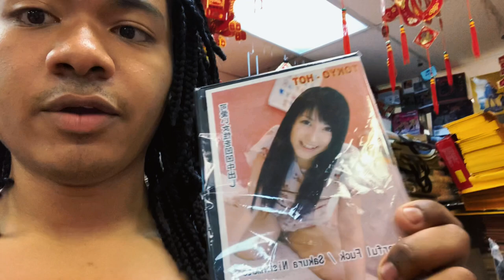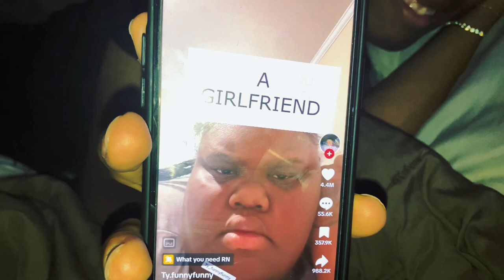Pride Vlog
Hey JSTV FAMILYYY!!! today I take you with me through my silly goofy life durring pride💅🏽✨

Previous video

another vlog in Las Vegas

 Josu Nevada

listen to my pod "in the thread with JosuTv"